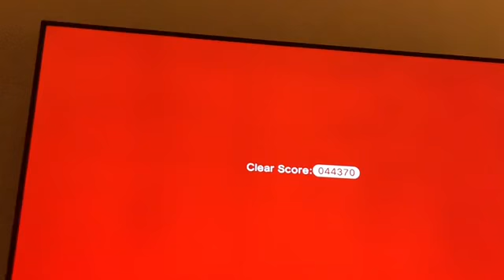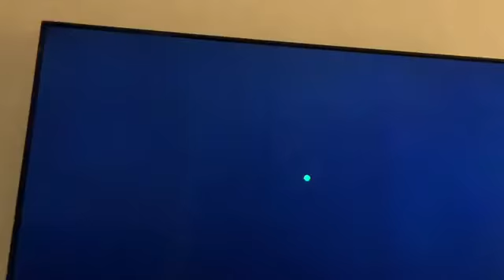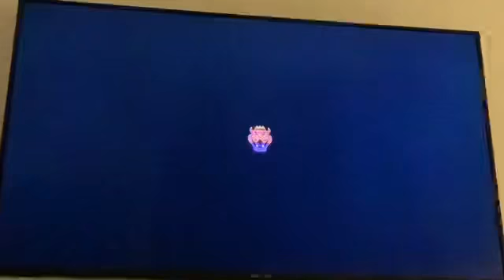Playing super Mario 3D world W1 E1 2013 Nintendo wiiU fun family game